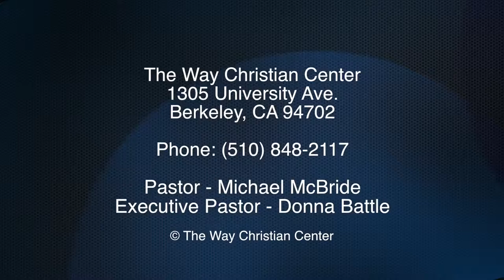Episode 43 - March 16, 2014 - Live Free Sabath